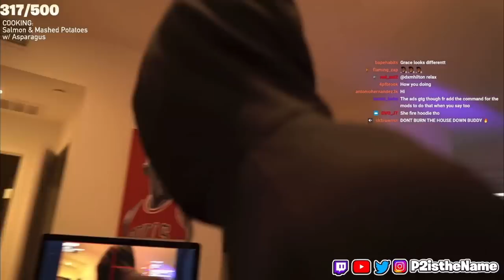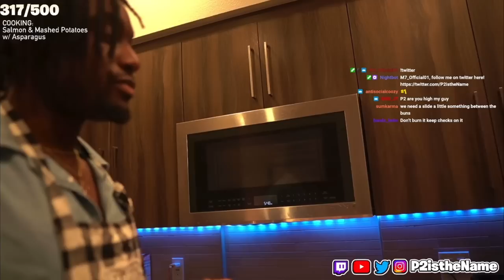P2 BURNS his House Down COOKING! ft. Grace, Tony, & RYB 🔥🔥🔥